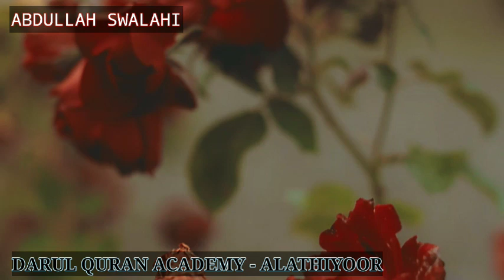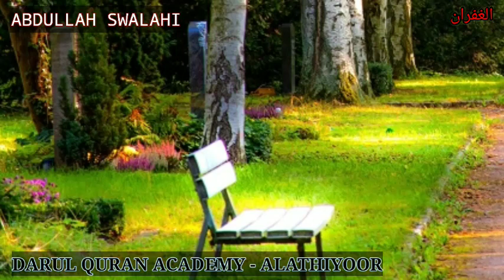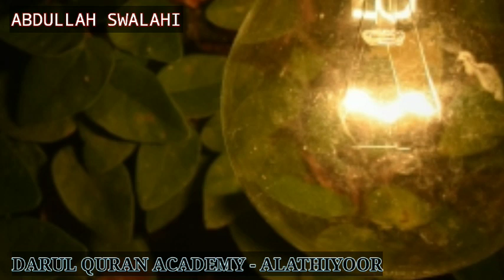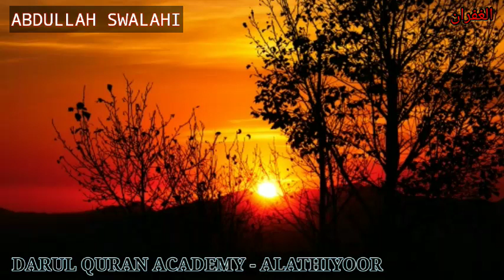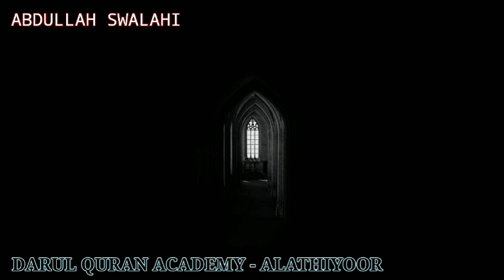ഉമർ ബിൻ ഖത്ത്വാബ് (റ) ABDULLAH SWALAHI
DQ RAMZAN TALK الغفران (TALK-11)
DARUL QURAN ACADEMY